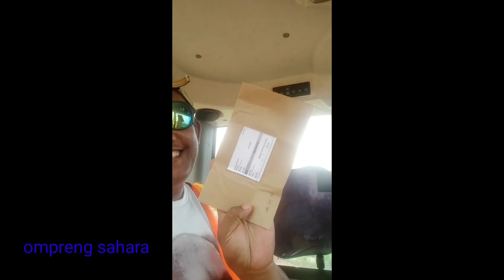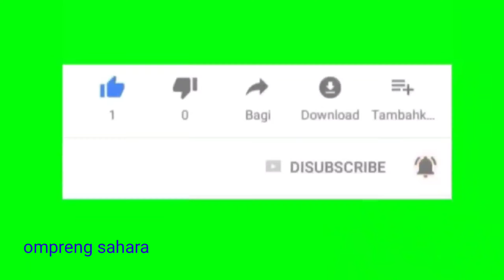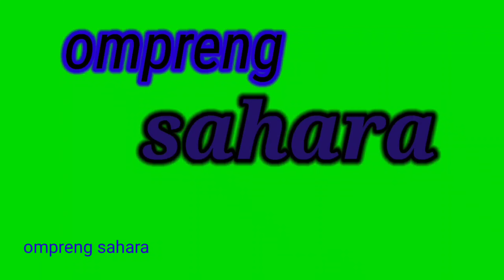bersyukur Alhamdulilah sudah dapat gaji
Alhamdulilah sudah dapat gaji walau dapat sedikit ,karna kerja Bru lima hari kerja...setelah lockdown